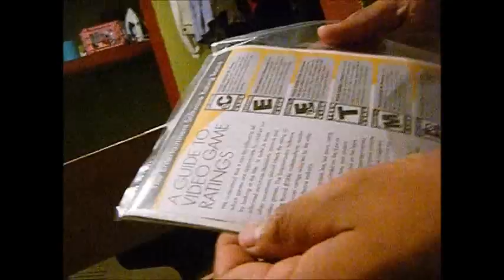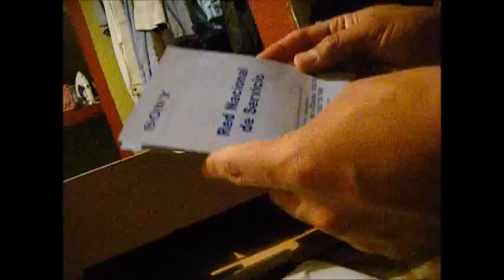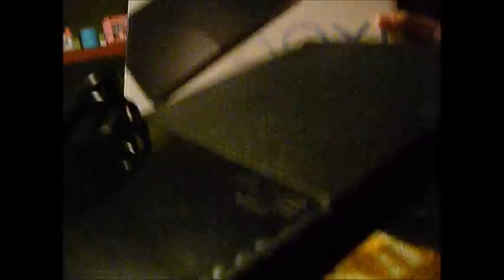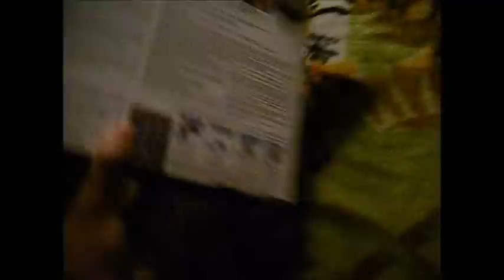PLAY STATION 2 Slim unboxing en español